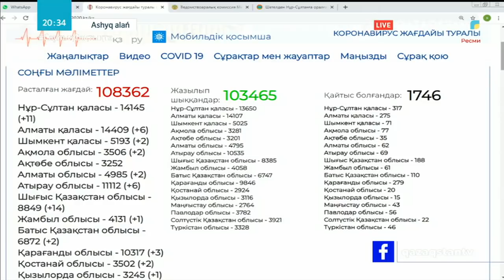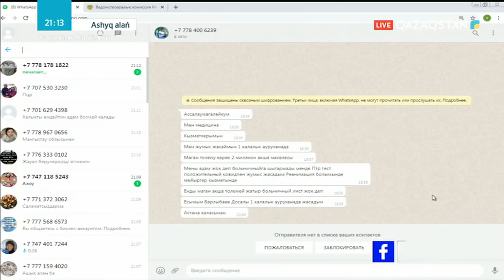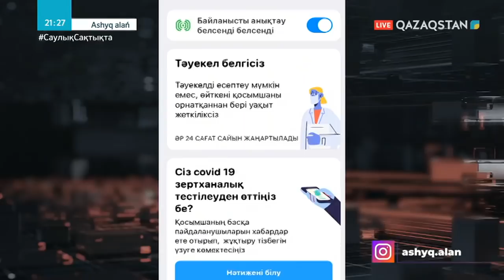ASHYQ ALAŃ (Ашық алаң). COVID-19: Індетпен күрес